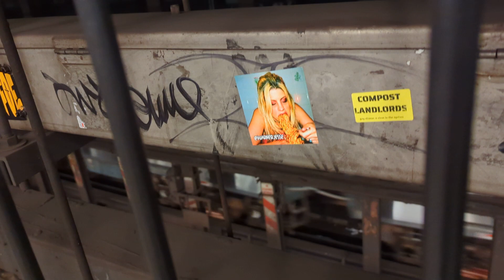Transferring Subway Trains at Union Sq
Transferring from a downtown R train to a downtown express 4 Train at Union Sq 14th Street during Friday morning rush hour